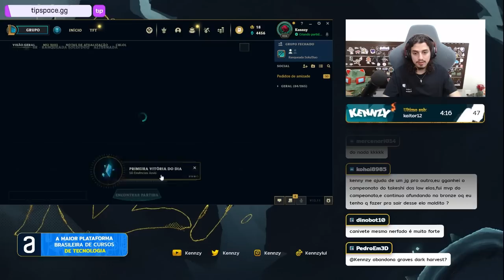TESTEI UMA NOVA BUILD NO GRAVES E O RESULTADO ME SURPREENDEU!!